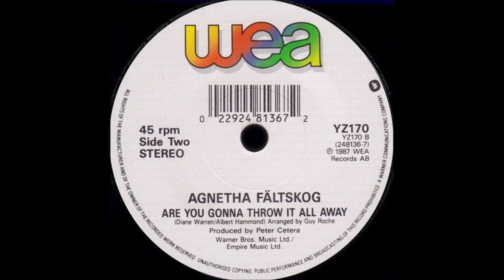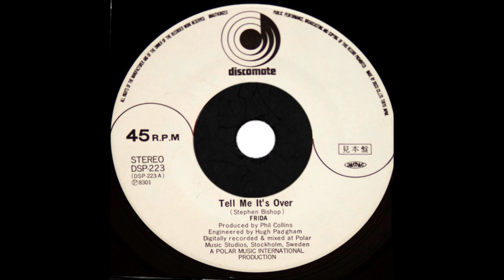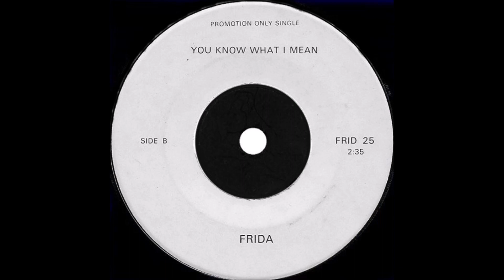40/53 MELODIC MEDLEYS #40 - ABBA SOLO (AGNETHA, FRIDA, BENNY, BJORN) (22 tracks from 1982 to 2013)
Every Sunday this year I will be uploading a medley of one of my favourite groups or artists which will predominantly comprise segments of their best album tracks. Each video will last between 15 and 30 minutes, and each music segment will have its own image to corresponding with the timed track listing I’ll also provide. Many different genres will be represented, so if this particular upload’s not your preferred style then perhaps next week’s one will be.
As is the norm please press “like” or “dislike” depending on how much you enjoyed it, and also feel free to make any relevant comments.
Continuing the theme of delving deeper into some of the groups that I featured earlier in the year, today it’s the turn of the Abba solo members. Given that Benny & Bjorn were the driving force behind the group it’s perhaps surprising that they’ve maintained far lower profiles than the girls, in terms of actual releases at any rate, so the two tracks from the excellent Chess soundtrack that I’ve included seem a disproportionate representation of their talents, but perhaps they are happier remaining in the background.
So Agnetha and Anni-Frid get the lion’s share of the spoils with ten songs each in the following 22 track selection which covers the period from 1982 to 2013:
00:00 01. Agnetha - Are You Gonna Throw It All Away (1987)
01:26 02. Frida - Tell Me It's Over (1982)
02:51 03. Agnetha - The Angels Cry (1985)
04:03 04. Frida - The Sun Will Shine Again (with Jon Lord) (2004)
05:38 05. Agnetha - My Colouring Book (2004)
07:17 06. Frida - To Turn The Stone (1982)
08:43 07. Agnetha - Shame (1983)
10:06 08. Bjorn & Benny - One Night In Bangkok (performed by Murray Head)  (1984)
11:28 09. Frida - I Got Something (1982)
12:27 10. Agnetha - I Should've Followed You Home (with Gary Barlow) (2013)
13:36 11. Frida - Here We'll Stay (1982)
15:11 12. Agnetha - One Way Love (1985)
16:23 13. Frida - I Know There's Something Going On (1982)
17:25 14. Agnetha - What Now, My Love (2004)
18:47 15. Frida - One Little Lie (1984)
20:02 16. Agnetha - Wrap Your Arms Around Me (1983)
21:11 17. Frida - Saltwater (1992)
22:42 18. Agnetha - If I Thought You'd Ever Change Your Mind (Blue remix) (2005)
23:46 19. Bjorn & Benny - The Arbiter (performed by Björn Skifs) (1984)
24:59 20. Frida - Shine (1984)
26:36 21. Agnetha - When You Really Loved Someone (2013)
27:43 22. Frida - You Know What I Mean (1982)
Hopefully you’ll drop by again next week though to hear something completely different.